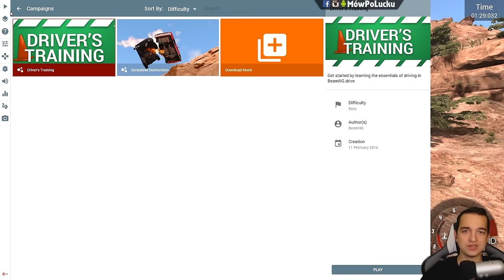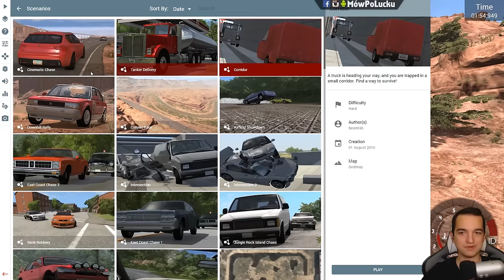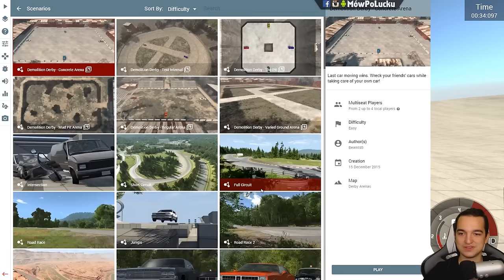Niesamowita kampania! | BeamNG.drive